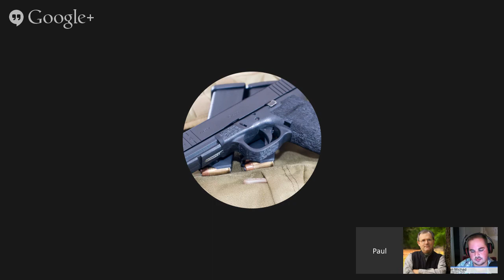HGR 055 - Defensive Handgun Training: Trainer & Trainee Perspectives with Grant Cunningham & Paul...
This week, I’m joined by Grant Cunningham, proprietor of the Personal Security Institute and Paul Carlson, proprietor of Safety Solutions Academy, to discuss a recent training class they held together, and to get the perspectives of the trainer and trainee when it comes to defensive handgun training!